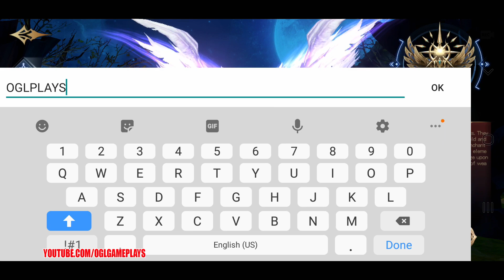Light of Ariel Official Launch (Android iOS)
Light of Ariel by TurinGame Official Launch (Android iOS)

Light of Ariel is a fantas 3D MMORPG mobile trending game that contain fantastic and addictive gameplay. Real time pvp system, multiple fight mode and different arena to challenge. Free trade market enables all players to exchange resource. And stunning visuals of scene and battle.

【Gameplay Features】
▶ UNIQUE GROUNDBREAKING GAMEPLAY
- 100 VS 100 VS 100 Real -time cross server PVP. Cross-server PVP system allows you to show the others you are the king of the world.
- Challenge other players, defend the honor of your Guild in glorious Guild Wars.
- High equipment drop-rate. Defeat bosses and you will likely be rewarded with various items.

▶ Free Trade System
- No limited for selling unnecessary items or equipment on the trade market!
- Also you can find the item what you need in the trade market.

▶ Endless Customization
- Flying mounts with awesome appearance and functions could be obtained in the game. You are set to explore the entire world of Goddess of War.
- Magnificent Wings make you stand out of the ordinary. Will you be the angel to save the era of chaos?

▶ EXQUISITE GRAPHICIMMERSIVE
- Immerse yourself in beautifully 3D graphics, grand battlefields, and a breathtaking fantasy world.
- Highly detailed characters and fluid animations keep the combat fast and furious.

Enjoy this magic world